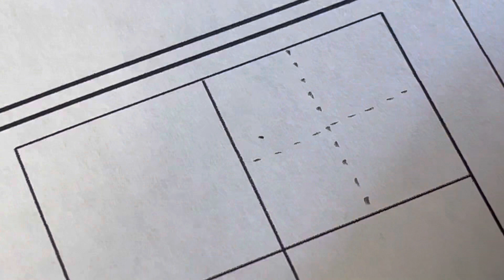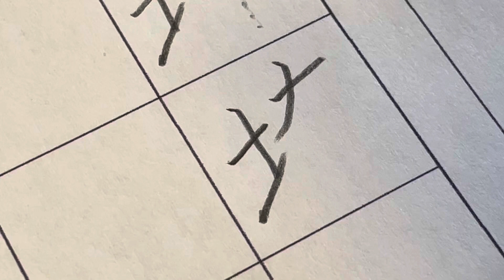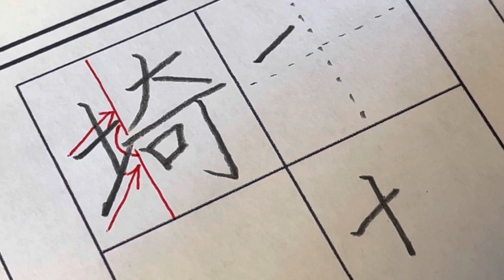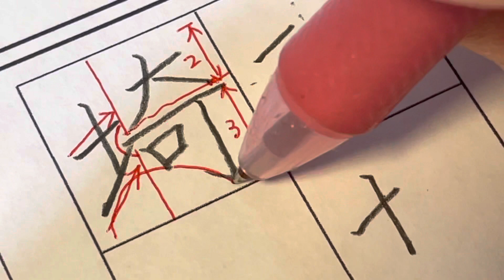小学四年生で習う漢字【埼】を書いてみましょう。たん藍が書く美字人になる漢字一文字動画、書き方書き順ワンポイントレッスン。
小学４年で習う漢字「埼」を書いてみましょう
ーーーーー
LINE公式アカウント